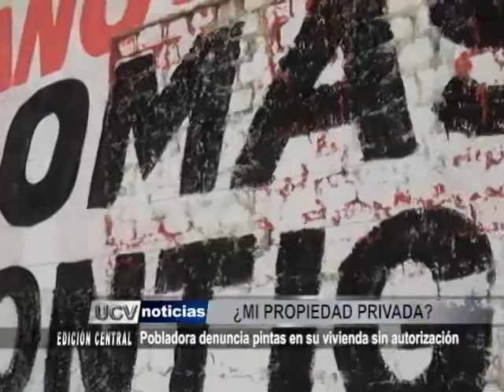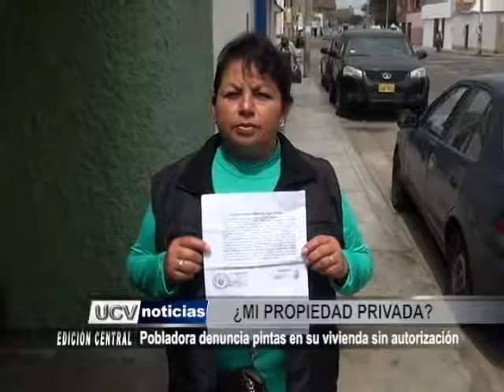DENUNCIA PINTAS EN FACHADA